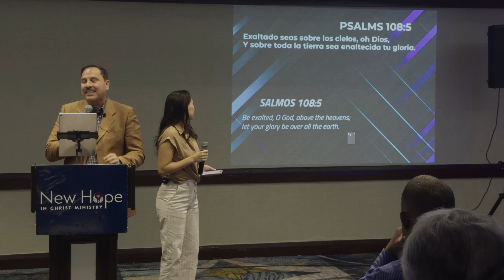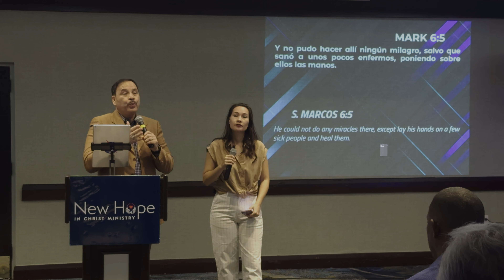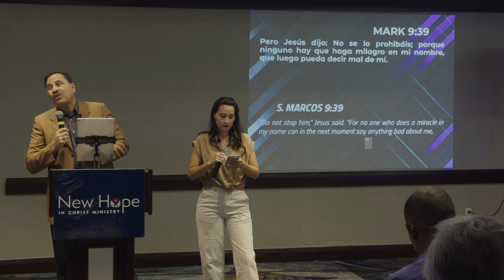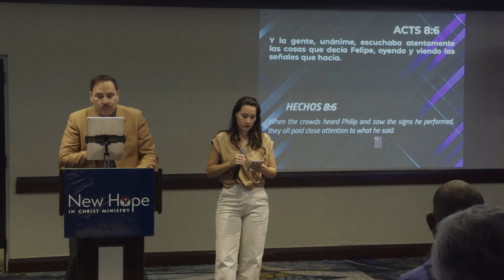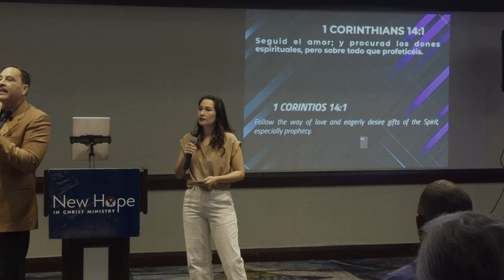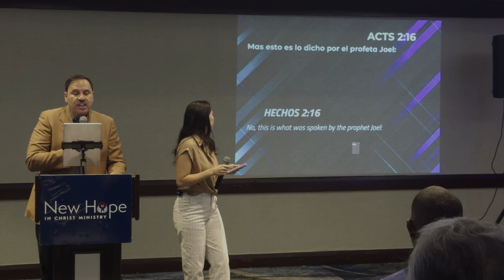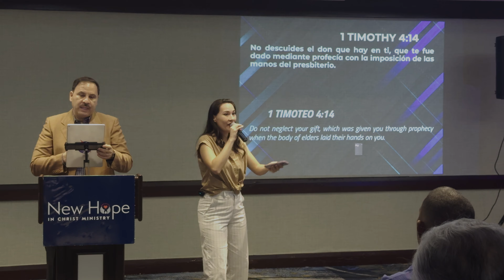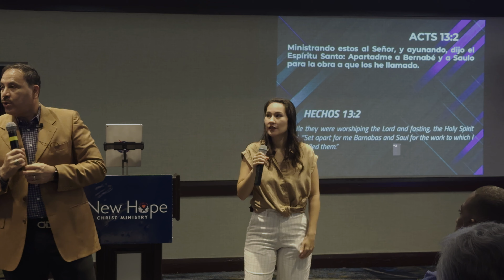Los Dones Espirituales II | Spiritual Gifts II